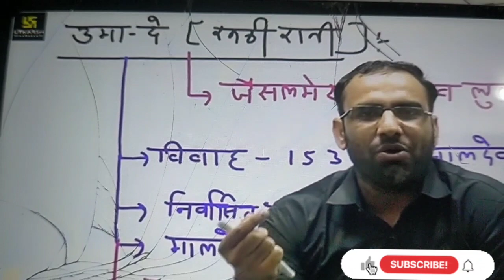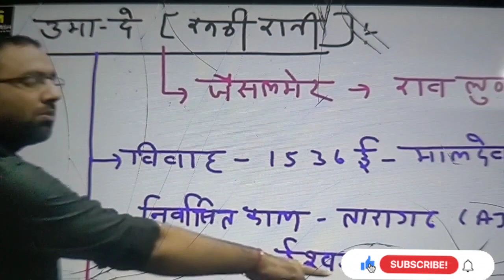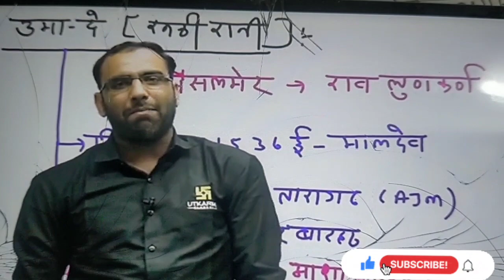Ruthi Rani uma de 😞रूठी रानी उमा दे जोधपुर राजा की रानी उमा दे जिंदगी भर गुस्से में रही 😏